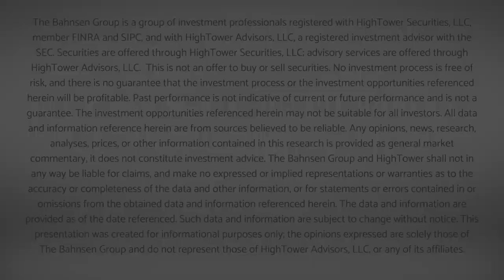Dividend Cafe - Is the Fed about to Break This?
Once again we find ourselves in the midst of a tumultuous week in the markets, and yet with bigger fish to fry in the Dividend Cafe?  What could be bigger than a 1,400-point drop in the market on the week, and a 3,000-point drop in the last two weeks? This week's Dividend Cafe has to do with discussions around a potential deeper level of concern in financial markets, and what they may look like.

00:00 Intro (revisiting last week)
05:15 Systemic Risks in the Shadow Banking System
08:30 Is There a Contagion Risk?
09:05 Conclusion